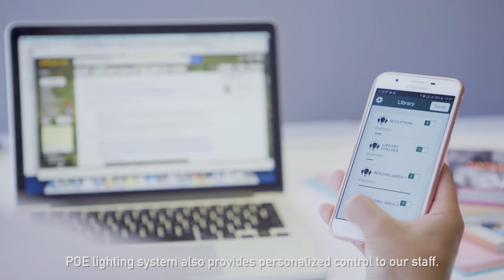Building Sustainable Solutions at CPG Consultants Office Singapore – Interview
CPG Consultants, a front-runner in building architecture, leads the way with their new office in Singapore by adopting Power-over-Ethernet lighting provided by Philips.

In this globalised world, to meet the growing demands for the Internet of Things, CPG Consultants challenge the norms, reinvent the thought processes to embrace new technology.

With that objective in mind, they have adopted Power-over-Ethernet, an innovative lighting system for the future office by Philips Lighting.

An integrated system of lights that can sense and talk to one another. It gives the user the control and autonomy, how he needs it, the way he wants it. Definitely, a green system in harmony with the environment.

As Southeast Asia’s first commercial installation, this new technology brings CPG Consultants a step closer to a conducive workplace in this 21st Century, to increase productivity and flexibility by creating a smart office using connected and interative lighting system.